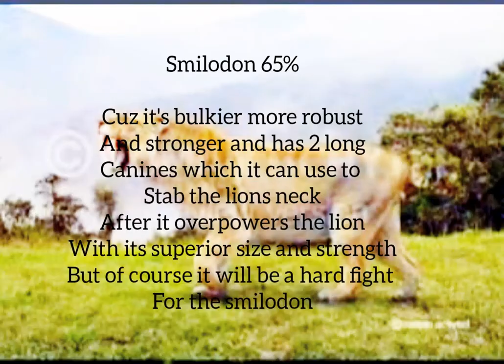Smilodon Populator Vs American Lion